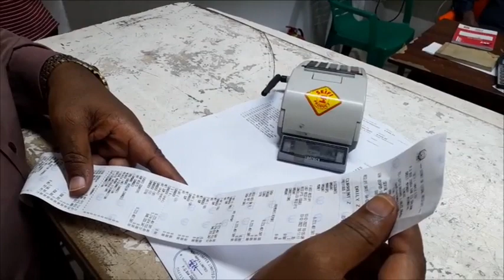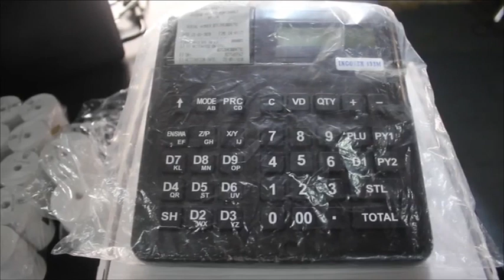SheriaZetu:UTUNZAJI WA MAZINGIRA, SAKATA LA RIPOTI YA UCHUNGUZI BONDE LA MTO MARA LAGUSIWA.